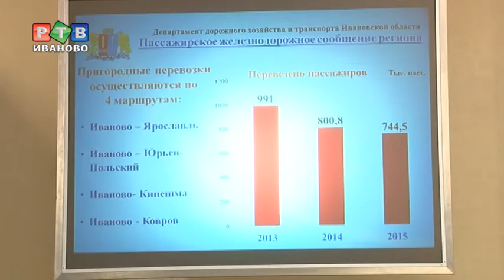Региону нужны причалы и ускоренное сообщение с Москвой